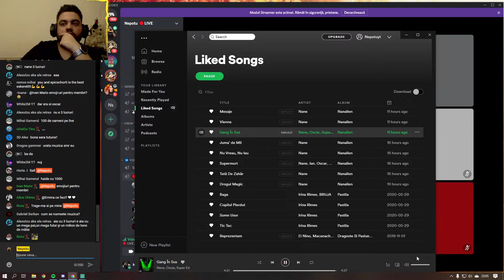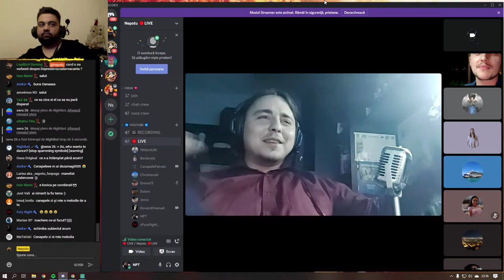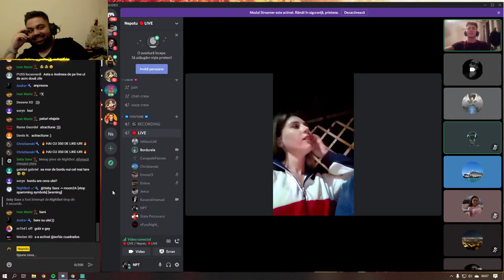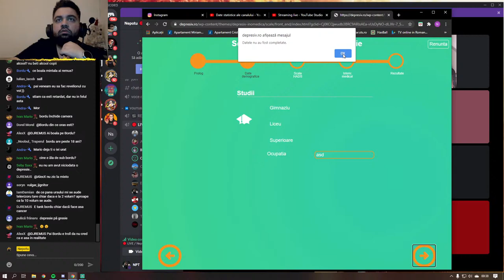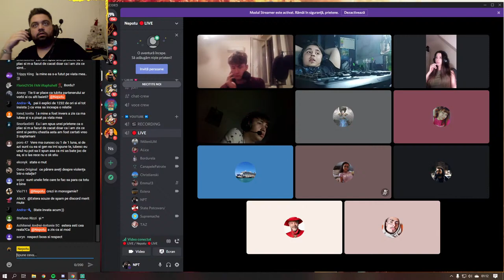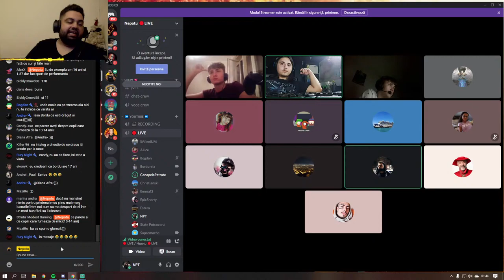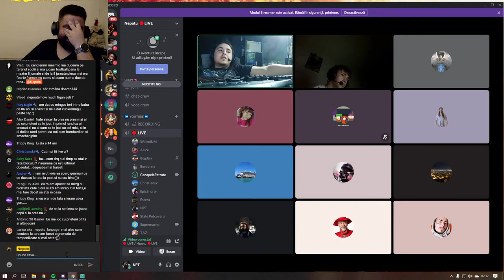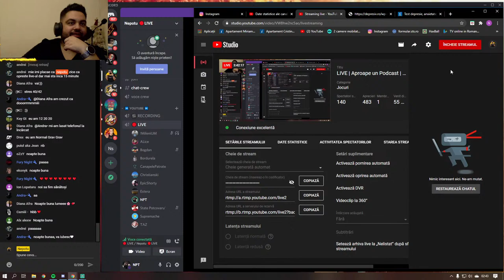LIVE | Aproape un Podcast | Despre DEPRESIE x RELATII x VACANTA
Multumesc persoanelor ce m-au ajutat

Daca iti place munca pe care o depun, te invit sa te abonezi